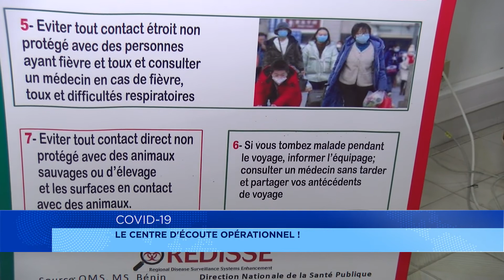Coronavirus au Bénin : un centre d'écoute et d'orientation mis en service